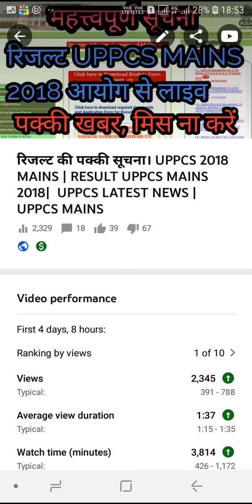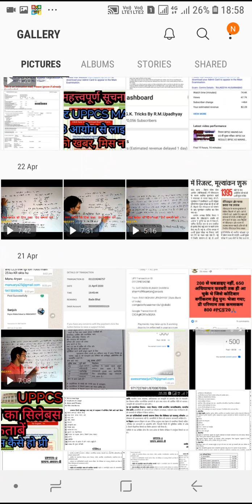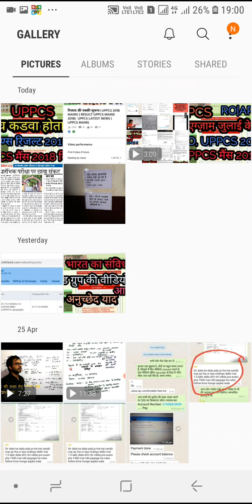रिजल्ट UPPCS MAINS 2018। UPPCS MAINS RESULT 2018| UPPCS LATEST NEWS | UPPSC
क्रिप्स प्रस्ताव क्या था?
गान्धी जी ने बाद के दिनों का चेक क्यों कहा?
क्रिप्स प्रस्ताव का सन?
नेहरु जी ने क्या कहा?
क्रिप्स प्रस्ताव के सदस्य?

दूल्हे का साला चुनाव हार गया |
भूगोल की बहुत धाकड़ ट्रिक
दुलहस्ती परियोजना किस नदी पर है
सलाल परियोजना किस नदी पर है
बगलिहार परियोजना किस नदी पर है
तुलबुल परियोजना किस नदी पर है
उडी परियोजना किस नदी पर है

मध्यकाल मे शुद्ध अरबी सिक्के किसने चलाये?
इक्तेदारी प्रथा किसने शुरु की?
गुलामो का गुलाम किसे कहा जाता है?
गुलाम चालीसा का गठन किसने किया?
खलीफा से अनुमति प्राप्त करने वाला प्रथम सुल्तान?
चांदी का टका किसने चलाया?
दिल्ली राजधानी किसने बनायी?
तांबे का जीतल किसने चलाया?

इस वीडियो में तीन ट्रिक हैं
1773 रेगुलेटिंग एक्ट ?
1813 का अधिनियम ?
1833 का अधिनियम ?

संविधान की महत्त्वपूर्ण ट्रिक |
पंचायतों का गठन ?
अनुकूल परिस्थितियों में  काम ?
प्रसूति सहायता ?

TRICK
भूमध्य सागर?
काला सागर?
लाल सागर?

कर्क रेखा पर स्थित देश ट्रिक
कर्क रेखा किन किन देशों से होकर गुजरती है?

मध्यकालीन  इतिहास के निम्न प्रश्न के उत्तर जिंदगी भर के लिए याद हो जायेंगे|
शाहआलम किस की उपाधि थी ?
मुअज्जम किसका वास्तविक नाम था ?
औरंगजेब की मत्यु कव  हुई  ?
जजाऊ का युद्ध कव हुआ कौन जीता ?
युद्ध का सन ? हैदराबाद का किसके बीच हुआ ?

उत्तरप्रदेश सामान्य ज्ञान ट्रिक
उत्तर प्रदेश की धाकड़ ट्रिक

ट्रिक
रबी की फसलें

एक ट्रिक से कर लो याद
जनसंख्या  में राज्य व उनका क्रम
बहुत सरल ट्रिक है
सब याद हो हो जायेगा सिर्फ
5 मिनट में विश्वास नहीं तो खुद देख लो

खिलजी वंश करें ट्रिक से याद I
बहुत ही फनी ट्रिक I
नंगा मुबारक और खिल गया I
नंगा होकर दरबार में आने वाला ?
औरतों के कपड़े पहनने वाला ?
खिलजी वंश का अंतिम खलीफा ?
इस्लाम का दुश्मन ?
एक ट्रिक से इन सब का खेल ख़त्म
जिंदगी भर  लिए I

संविधान की बहुत महत्त्वपूर्ण ट्रिक
आधा गुनाह हमारी मैम त्रिपि का
भाषाई आधार पर राज्यों का पुरनगठन
ये सब चुटकियों में याद हो जायेंगे
एवं संघ और उसका राज्य क्षेत्र
सब याद हो जायेगा 5 मिनट में

एक ही ट्रिक से लखनऊ के सीमावर्ती जिले याद
तथा लखनऊ की सीमा कितने जिलों से मिलती है |

भारत जनजाति ट्रिक्स
Lepcha Janjati
Bhotiya janajati

सिन्धु घाटी सभ्यता ट्रिक
मोहनजोदड़ो ट्रिक